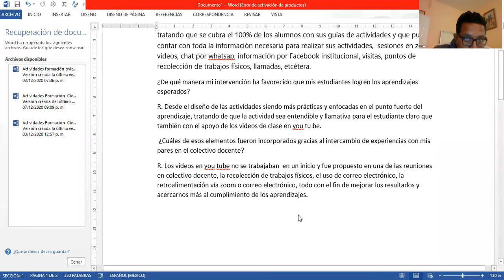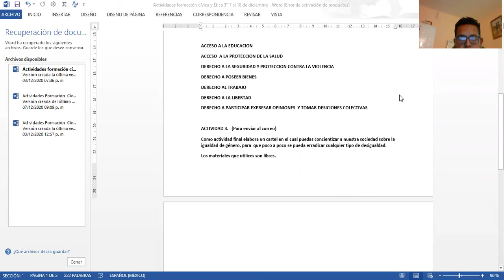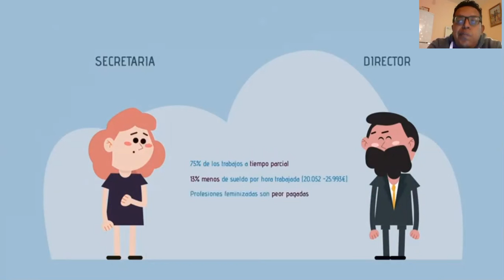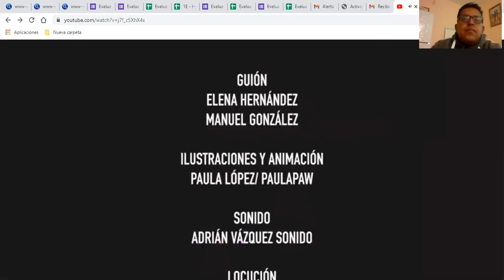18 DE DICIEMBRE 2020 FCE TERCER GRADO VIDEO ÚNICO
PROFR. MARTÍN ALEJANDRO GONZÁLEZ SERRANO